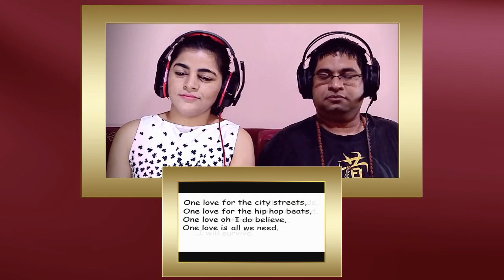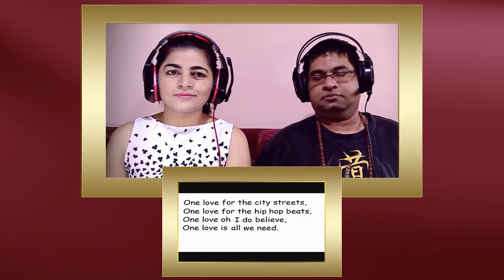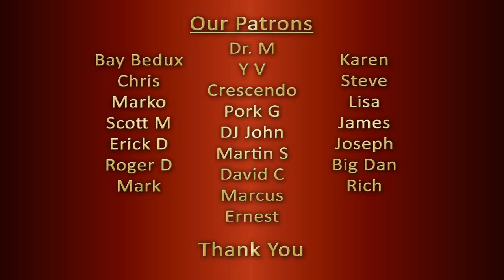🇮🇳 Reaction to BLUE One Love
Two counselors, teachers, life coaches, stay-at-home parents & music lovers from India give a, open, honest, single-take, unscripted and impromptu reaction to "BLUE One Love".